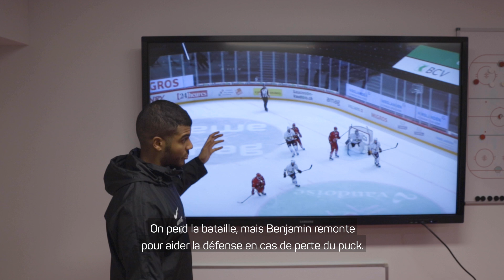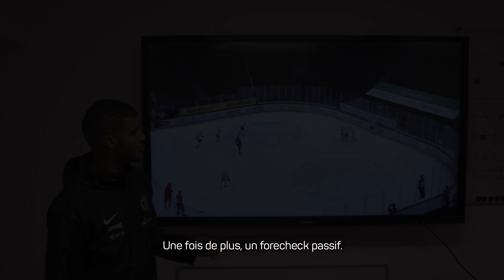MasterClass avec Léo épisode 3 - Le Forecheck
Dans ce nouvel épisode de « Masterclass avec Léo » nous allons retrouver Léo Girod, coach vidéo du Lausanne Hockey Club qui va nous aider à comprendre le « forecheck ».

Le forecheck n’est pas juste une pression pour gêner la transition, mais bien un fait de jeu qui peut aider l’équipe dans de nombreuses situations en adaptant le dosage et la manière de le réaliser.

N’hésitez pas à nous proposer en commentaire des phases de jeu à aborder dans les prochains épisodes !